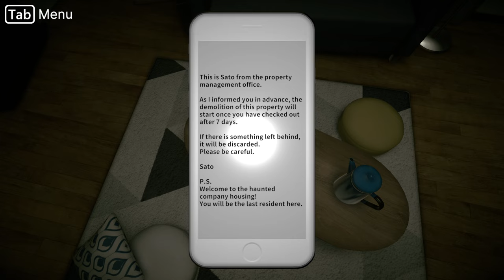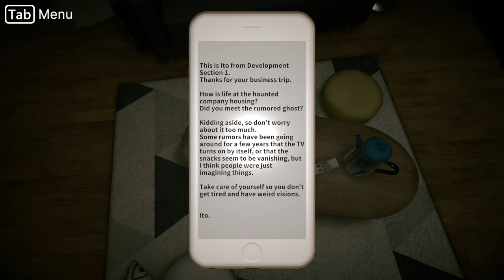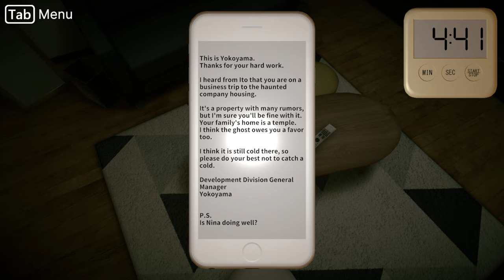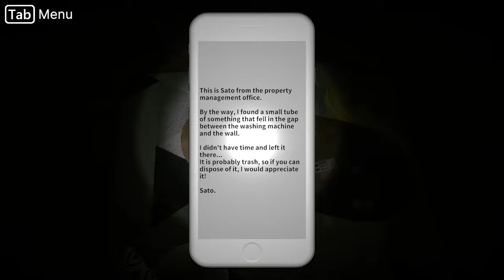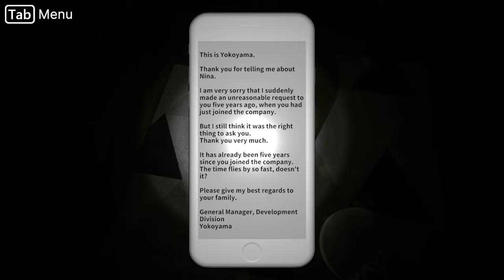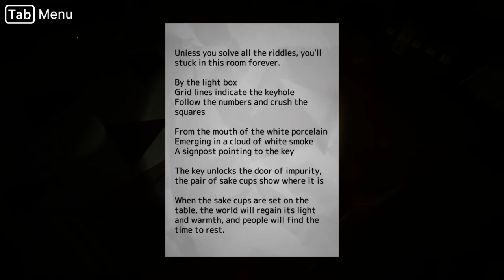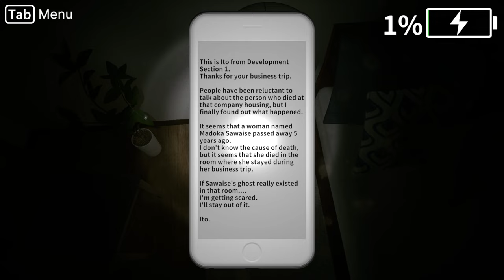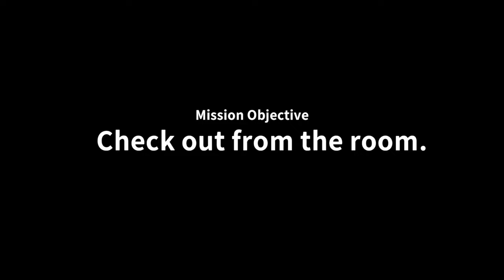Seven Nights Ghost, A Slightly Spooky Love Story, Full Game Tozuku Games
Happy Halloween! This is a cute one with a bittersweet ending.

"Peaceful days full of curses" A heartwarming horror game about exploring in a mysterious company housing and living with a ghost for 7 days

呪あふれる 穏やかな日々を』

幽霊との７日間の奇妙な共同生活を描く

ハートフルホラー探索ゲーム